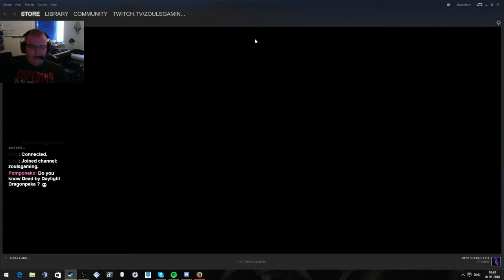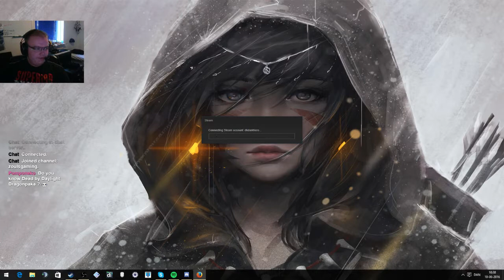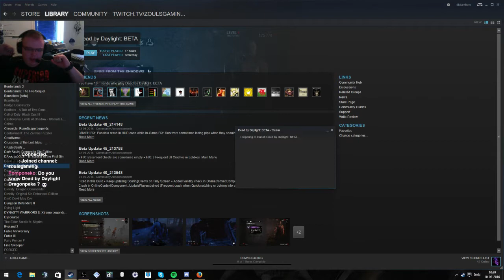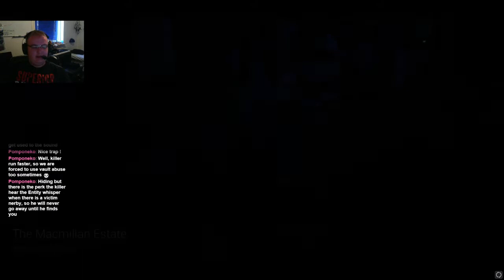Dead by daylight BETA Killer Gameplay: Stream 7 (short)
Spent 1.5 hour streaming Skyforge and then spent an hour streaming this. So this time its a "rshort" stream of only lasting one hour!. Its fully unedited.